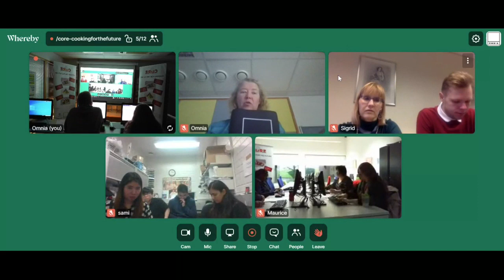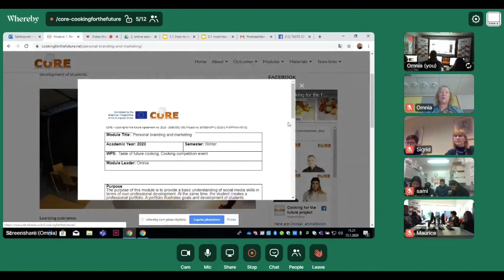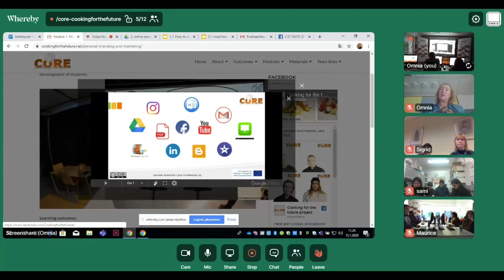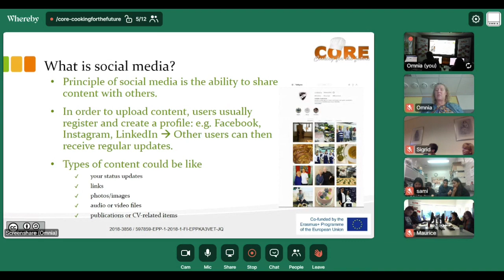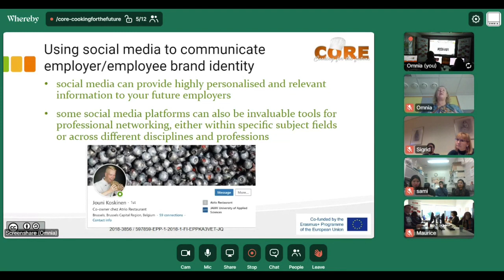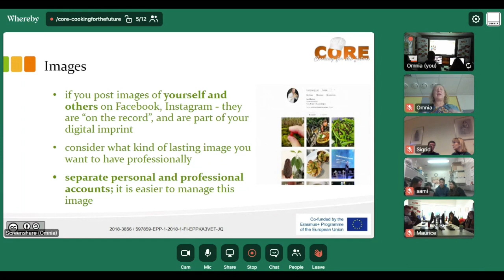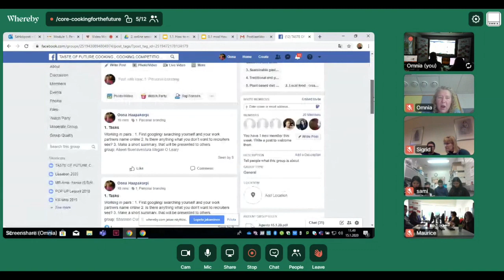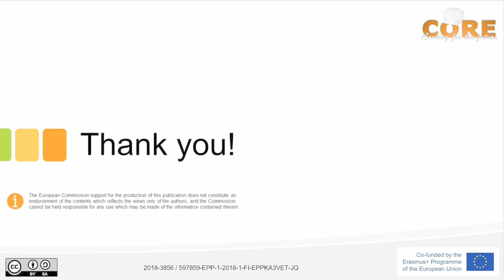1.Personal Branding and Marketing -introduction -2020